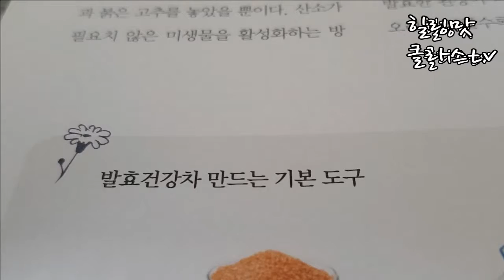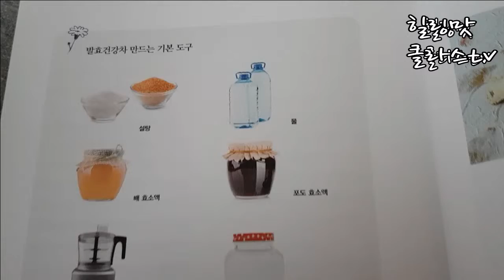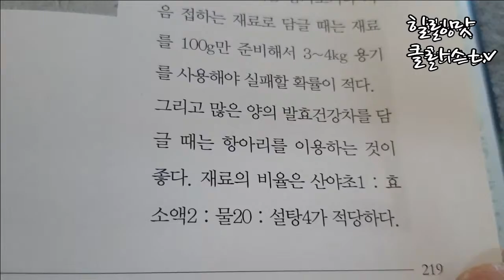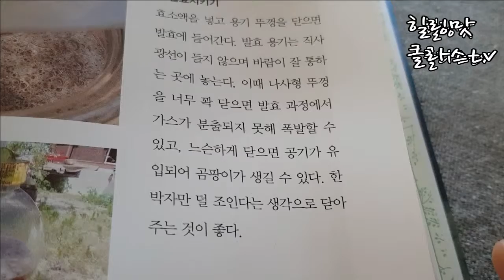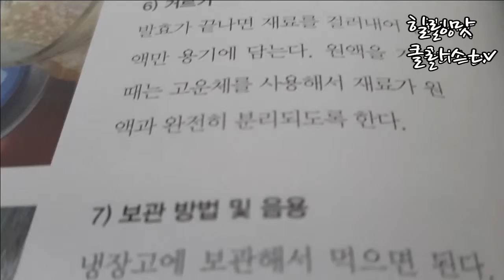김시한원장의 발효건강茶 ㅡ 제3강 , 발효건강茶 기본원리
산야초연구가 김시한원장의 발효건강차 기본 원리 ,,,